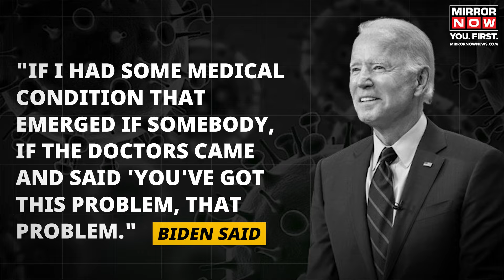US Election 2024 | Joe Biden Tests Positive For COVID-19 With Mild Symptoms | World News | Top News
US Election 2024 | U.S. President Joe Biden tested positive for COVID-19 on July 17 and is self-isolating in Delaware. He has mild symptoms, including a runny nose and cough, and is taking Paxlovid. Biden's temperature and pulse oximetry are normal. His diagnosis follows an interview where he mentioned stepping aside if faced with a serious medical issue. This comes after Donald Trump's assassination attempt and Biden’s challenging debate performance.